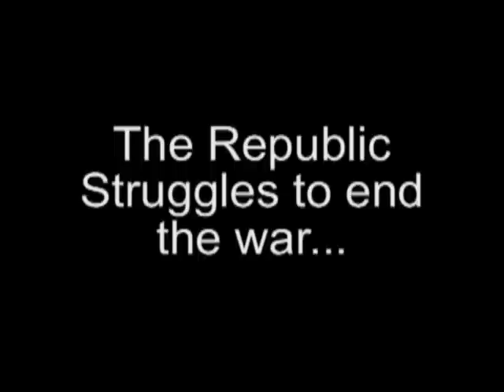The Hand Of Thrawn: Season II Trailer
"I have no qualms about accepting a useful idea merely because it wasn't my own."
― Thrawn

Timeline: New Republic Era (9 ABY)

Info: Even though the Imperial Remnant has lost the sith inquisitor, Jerec, Thrawn seems unphased by the lose, as if he knew it were to happen. Before any actions could be taken, Thrawn summons his fleet to coruscant and engages the Republic's fleet directly, but the Alliance is unaware of Thrawn's intentions, and the support he is getting from a band of freelancer Bounty Hunters lead by the legendary mandalorian, Boba Fett. Taking no chances with Millenium Falcon's Crew, Thrawn places a large bounty on the heros of the Republic, attracting attention from the most reknown bounty hunters in the galaxy.

The Hunt Begins.